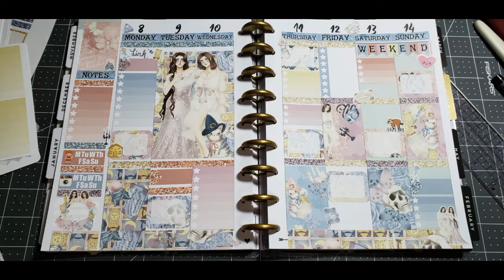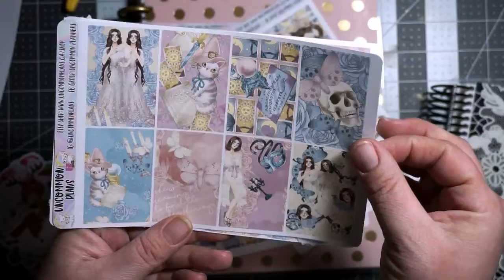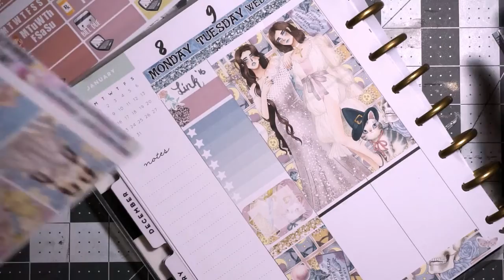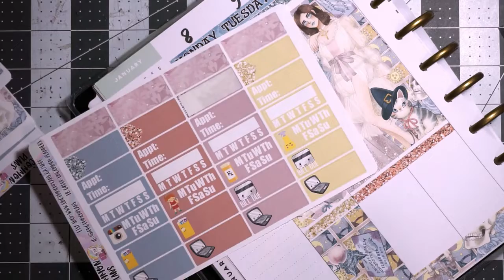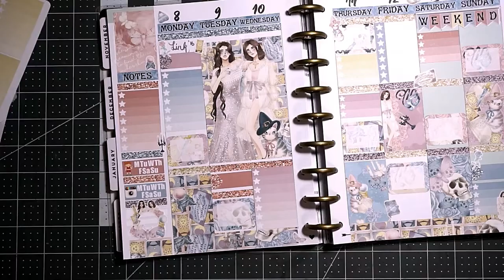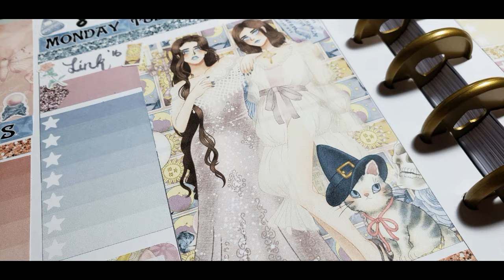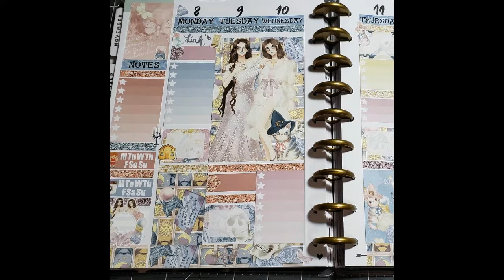Uncommon Plans Digital Ghost Girls HP kit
This is a beautiful kit.  It makes me happy to look at.  I will explain to all of you my planner change when my voice is back.  You have got to check out Uncommon Plans Etsy shop.  Here is the link to the Happy Planner version of Ghost Girls
If you have Erin Condren: